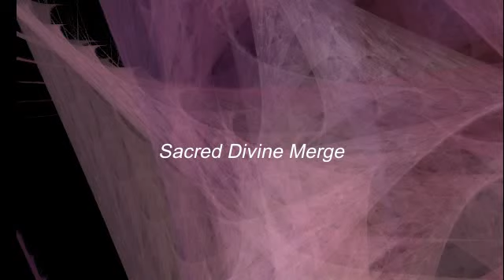Light Language || Divine Sacred Merge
Thank you so much for supporting the work here. This would not be possible without you!! If you find these messages helpful please consider making a donation